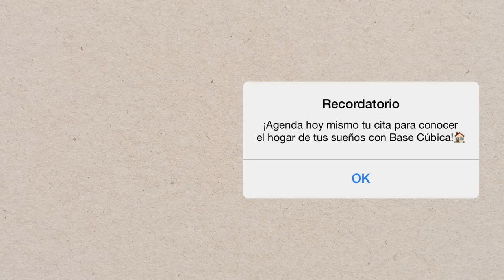ESPECTACULAR PROPIEDAD de 3 niveles y jacuzzi, CON ACABADOS DE LUJO en venta al NORTE DE MÉRIDA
Diade Temozón es un moderno y exclusivo desarrollo de residencias con acabados de lujo, con una ubicación privilegiada, que conjugan el diseño arquitectónico de vanguardia con la funcionalidad, para hacer la vida más placentera y plena.

El desarrollo está ubicado en la colonia Temozón norte, la nueva zona residencial de vanguardia al norte de Mérida, a pocos metros del periférico, muy cerca de los mejores centros comerciales, hospitales, escuelas, restaurantes, espacios de entretenimiento de la Ciudad, con todo lo necesario para una gran calidad de vida.

PRECIO: ACTUALIZACIÓN PROPIEDAD VENDIDA

*PRECIOS Y DISPONIBILIDAD SUJETOS A CAMBIOS SIN PREVIO AVISO

CLAVE: EB-IR6809

Agenda una cita para conocer esta propiedad!